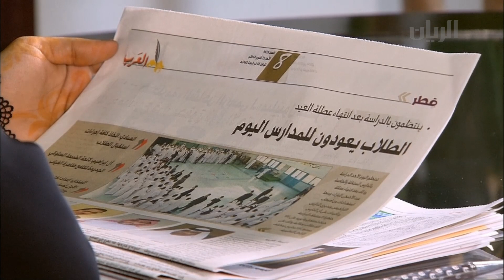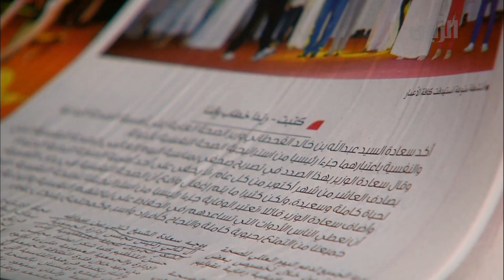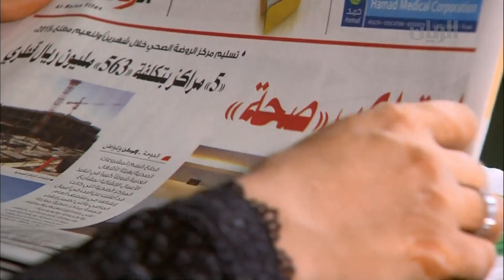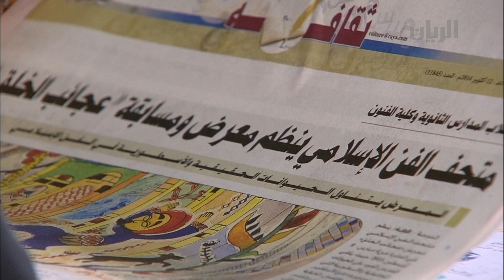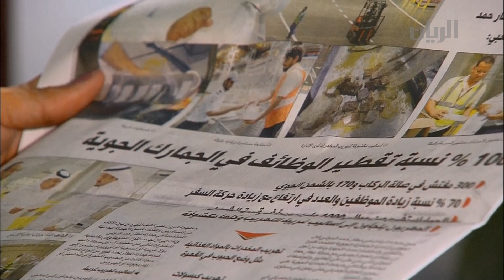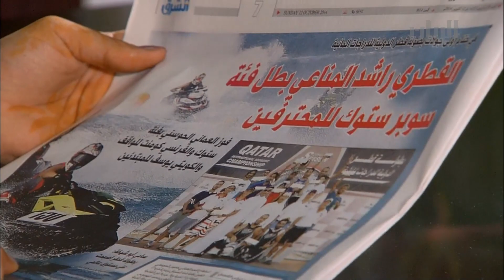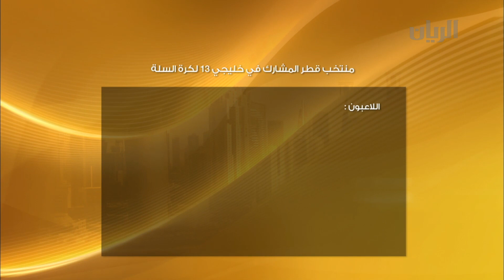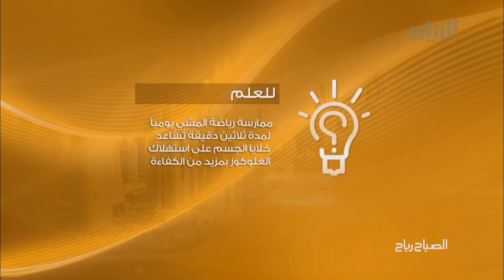برنامج الصباح رباح - الفقرة الأولى - 12-10-2014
أبرز وأهم عناوين الصحف تتابعونها مع نور المنصوري في هذه الفقرة من الصباح رباح.
ومع نديب قناة الريان غانم المعاضيد تفاصيل بطولة دول مجلس التعاون الخليجي لكرة السلة واستعدادات المنتخب القطري مع السيد أحمد عبد الهادي - مدير منتخبات كرة السلة
يمكنكم متابعتنا اكثر على الروابط التالية :